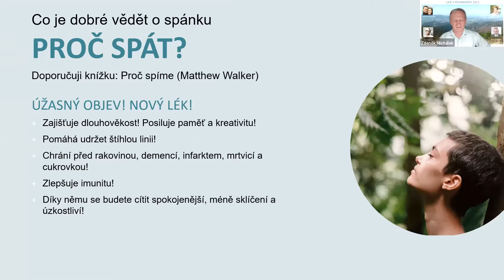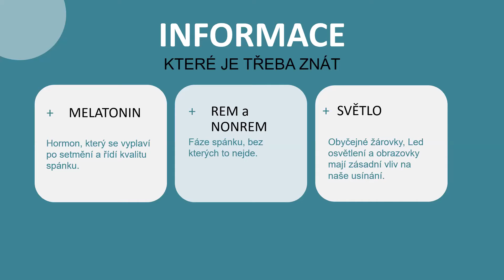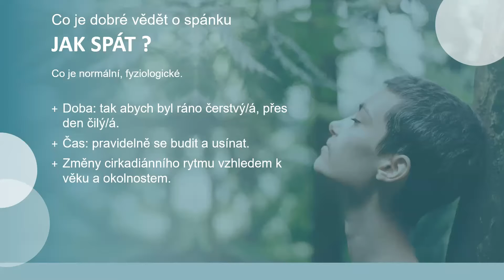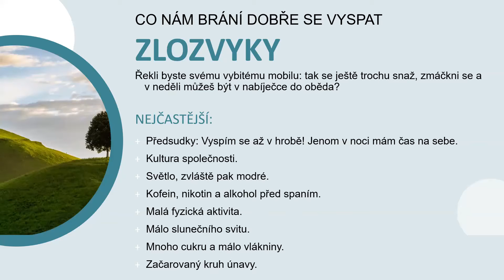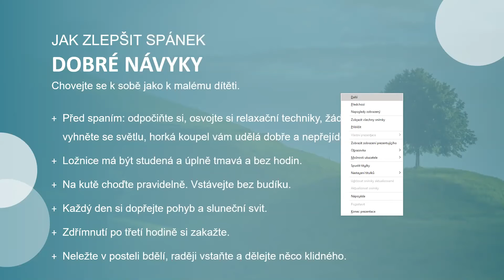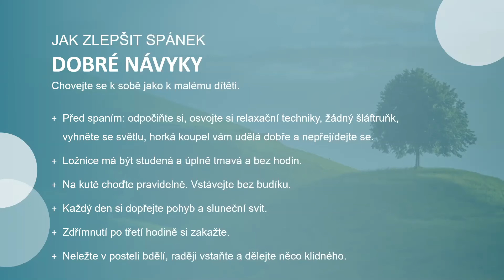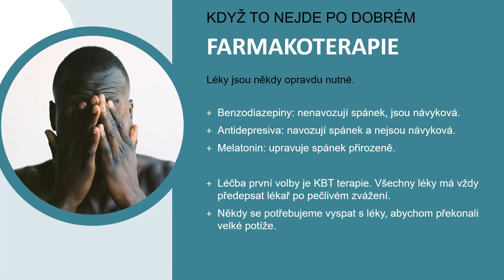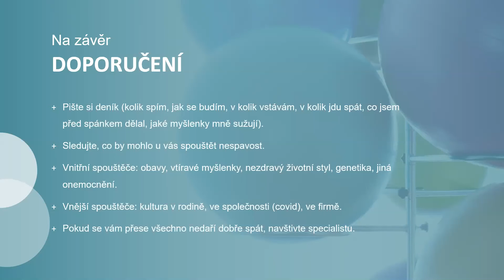Lidé v rovnováze - Jana Peclová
MUDr. Jana Peclová
Na spánku se nevyplatí šetřit

• Jakou funkci má spánek a proč je důležitý
• Jaké jsou nejčastější zlozvyky, které nám brání v kvalitním spánku
• Co je to spánková hygiena a jak si ji mohu osvojit
• Co dělat, když mám se spaním problém, možná léčba farmaky

Projekt Lidé v rovnováze pomáhá lidem k vědomému životu, zdraví a spokojenosti. Sledujte další akce pořádané tímto projektem.